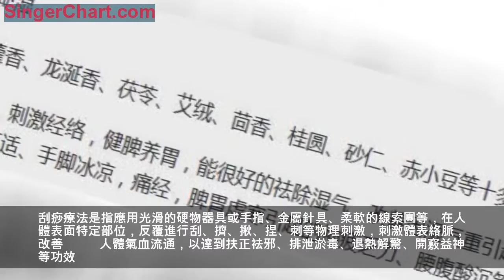濕氣重的人，一般會有這5個共同表現，3種方法，幫你遠離濕氣！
體內濕氣太重，削弱了脾胃運化水濕的能力，清陽不升，濁陰不降，清竅失養，腦失神用，很多人會出現頭腦昏沉、腸胃不佳、精神不振、四肢沉重、皮膚起疹子等表現，這一切都是由於體內濕氣太重！
濕氣重的人都有哪些共同表現？
1、頭部表現
頭暈、四肢沉重、渾身不舒適，發熱怕冷怕風，流清鼻涕等。
2、關節表現
部分氣血運行不暢、四肢關節酸痛沉重、關節屈伸不利索等，還會感覺渾身關節移動困難，一動就十分酸痛。
3、食慾表現
危害脾臟正常運化效果，出現胸悶腹脹、食慾欠佳、大便溏稀等。而因脾虛運化不利而致使"內濕"時，還常有口淡、口黏乏味、口渴卻不想飲水、倦怠乏力等氣虛、濕困的表現。
4、分泌表現
小便混濁、大便溏泄、女性白帶過多、陰部瘙癢等。
5、舌苔表現
舌苔厚膩是濕病的經典表現，它常在機體還沒有表現出突出病態態勢時就有所表現。看舌苔，清晨起床時最為準確，濕氣重會導致舌苔厚膩，舌緣有齒痕。
內調+外用，健脾養胃，濕氣祛的快
1、食療內調祛濕
（1）牛肚薏米湯
材料：牛肚、薏米、豬瘦肉、薑片，均適量
做法：將以上材料洗凈，薏米稍浸泡；牛肚用熱水浸泡，颳去黑衣，切塊；豬瘦肉切塊，一起與生薑放入鍋內，加水，武火滾沸後改文火煲約1個半小時，調味。
功效：補中益氣，解毒、養脾胃，利水祛濕。
（2）茯苓姜草湯
組成：茯苓2兩、乾薑2兩，甘草1兩、白朮1兩
用法：每服四大錢，水煎服。若頭痛，加川芎二錢。
主治：冒雨著濕，郁於經絡，血溢作衄，脾胃不和，濕著經絡。
2、中藥外用祛濕
3、刮痧祛濕
刮痧療法是指應用光滑的硬物器具或手指、金屬針具、柔軟的線索團等，在人體表面特定部位，反覆進行刮、擠、揪、捏、刺等物理刺激，刺激體表絡脈，改善人體氣血流通，以達到扶正祛邪、排泄淤毒、退熱解驚、開竅益神等功效。
位置：坐在椅子上將腿繃直後，會在膝蓋內側看到一個凹陷的地方，凹陷上方隆起的肌肉頂端就是血海穴。
作用：可輔助緩解月經不調、閉經、氣逆腹脹、濕疹、皮膚瘙癢、貧血等狀況。
祛濕氣，日常生活中這些事情要做到
1、控制熱能，減少主食及脂肪攝入量，儘量少吃或不吃糖果點心、甜飲料、油炸食品等高熱能食品。
2、減少烹調用鹽量，儘量少吃醬菜等鹽醃類食品。
3、少吃肥肉及各種動物性油脂，控制動物腦子、魚籽等高膽固醇食物。
4、儘量少沾菸酒，遠離熬夜和暴飲暴食。